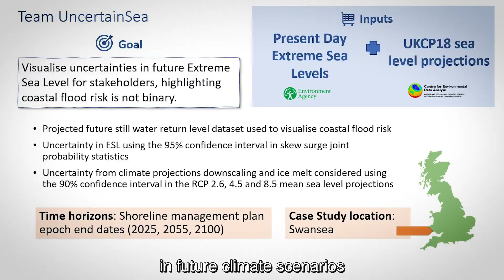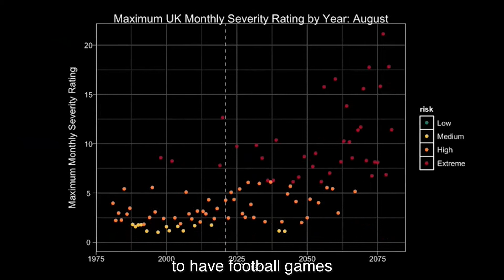Met Office Climate Data Challenge hackathon series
During the spring and summer of 2021, the Met Office and Met Office Acadamic Partnership (MOAP) universities organised a series of virtual hackathon events with the aim of using a variety of skill sets and data products to tackle challenges related to climate change. In this video, find out about what took place and the success of this approach.